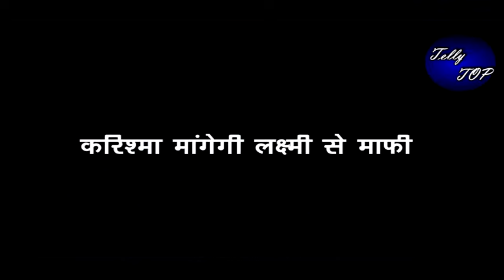BHAGYA LAKSHMI || करिश्मा मांगेगी लक्ष्मी से माफी, सच जानते ही होगा गलती का अहसास